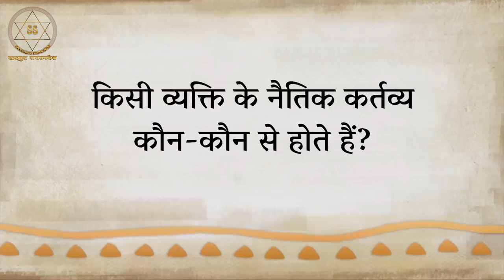आपका कोई कर्तव्य नहीं है? || Sadhguru Sadupdesh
जीवन में हमारे दायित्व क्या हैं? दायित्वों को पूरा करने वालों की पहचान सद्गुरु द्वारा की जाती है, जबकि छूट पाने वालों की पहचान होती है।